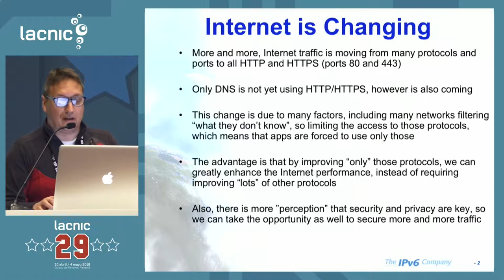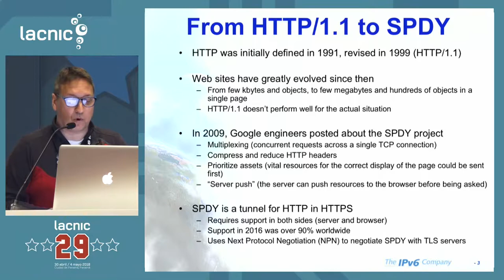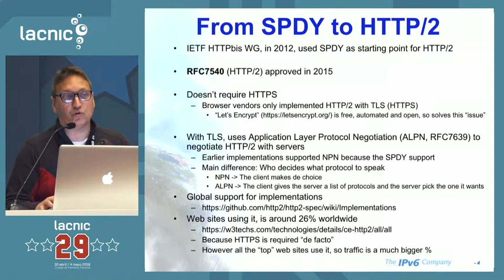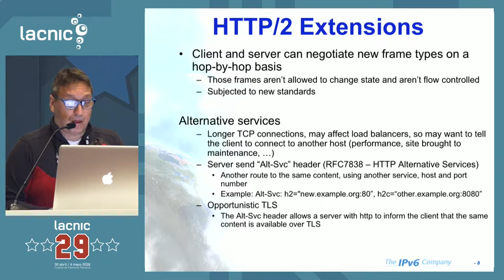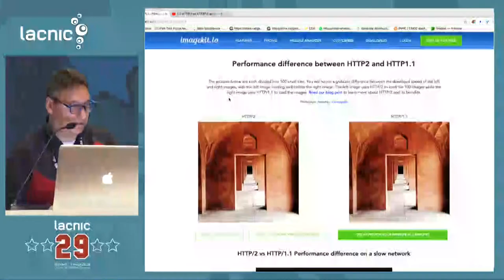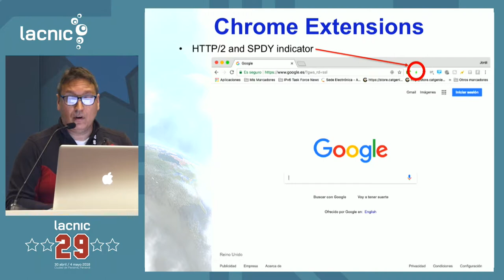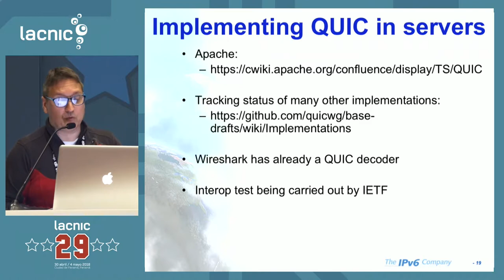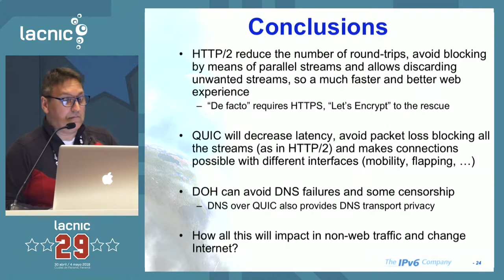¿Una nueva Internet? Introducción a HTTP:2, QUIC y DOH